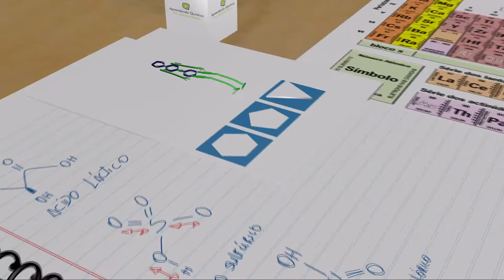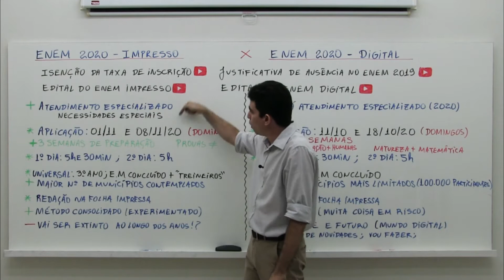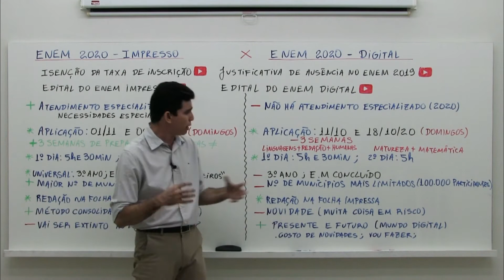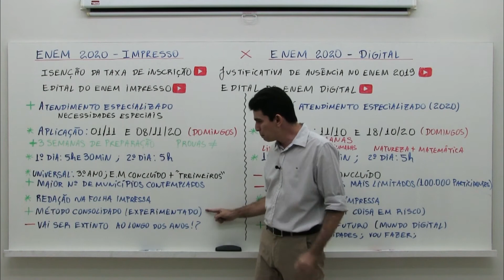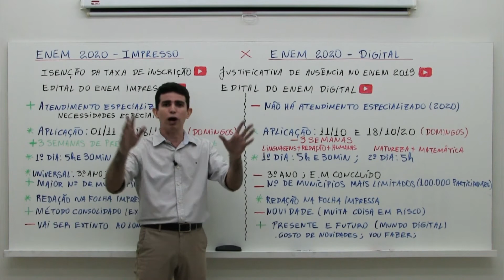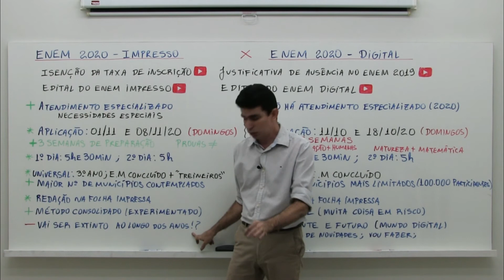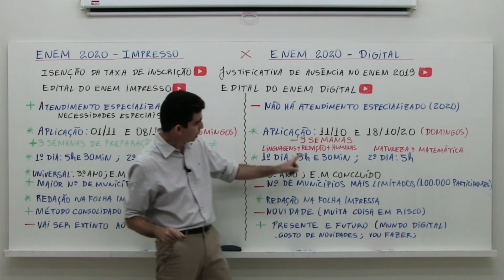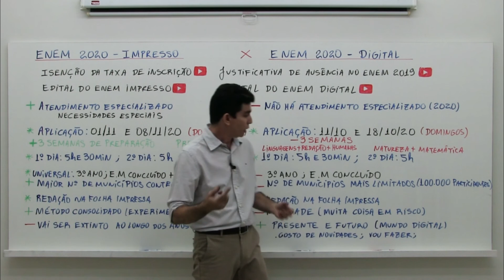ENEM 2020 Impresso x ENEM 2020 Digital: Vantagens e Desvantagens Tudo o que Você Precisa Saber! #5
ENEM 2020 Impresso x ENEM 2020 Digital: Vantagens e Desvantagens. Tudo o que Você Precisa Saber! Vale a pena fazer o ENEM digital? Conheça aqui todas as vantagens e desvantagens de fazer o ENEM 2020 nas versões Digital e Impressa